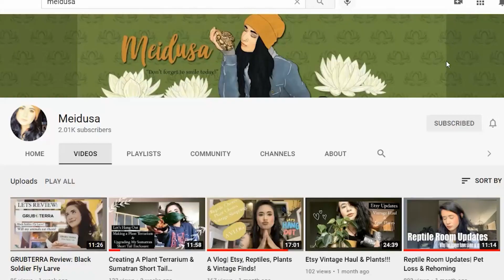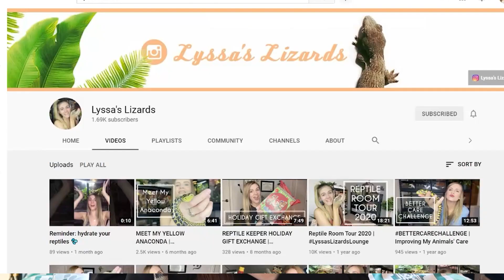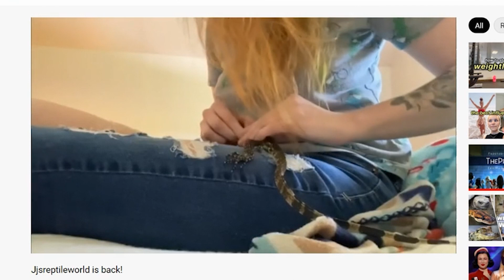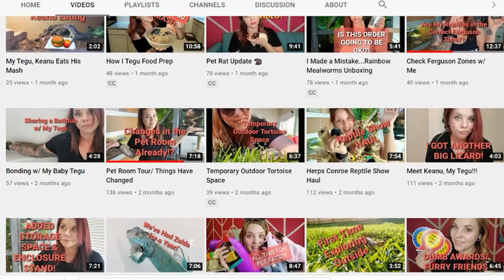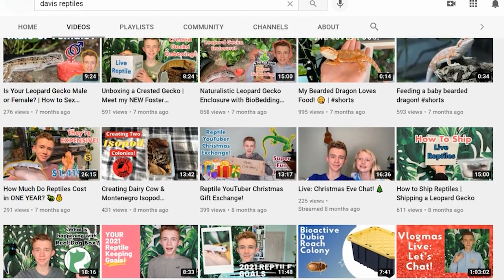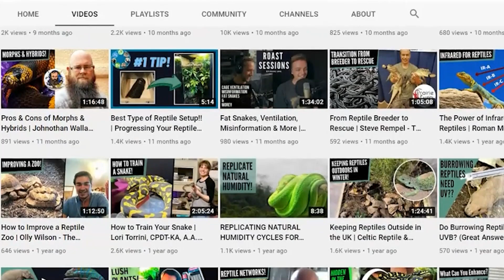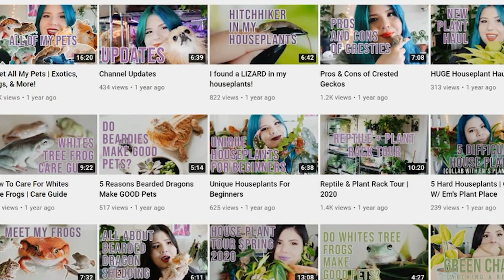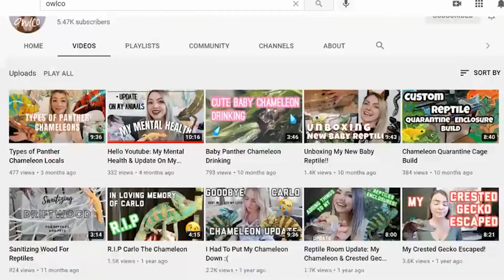Small Reptile Youtubers You Should Be Subscribed To!!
Hi guys! I asked a while back on instagram who your favorite small youtubers were! Today I'm going to be sharing 10 small reptile youtubers (those who have under 10k subs) that deserve your views!

◦•●◉✿ 𝙎𝙤𝙘𝙞𝙖𝙡 𝙈𝙚𝙙𝙞𝙖 ✿◉●•◦

◦•●◉✿ 𝙁𝙞𝙡𝙢𝙞𝙣𝙜 𝙀𝙦𝙪𝙞𝙥𝙢𝙚𝙣𝙩 ✿◉●•◦

◦•●◉✿ 𝙄𝙣𝙩𝙧𝙤 ✿◉●•◦
created by me ft. -